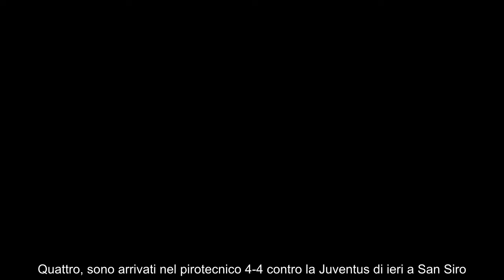Inter, la difesa fa acqua Marotta risolve in due mosse